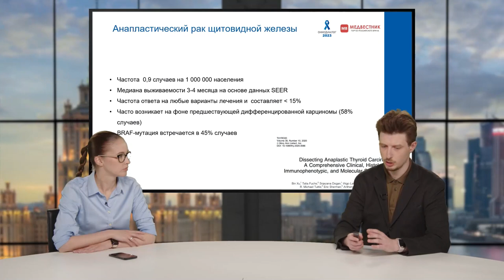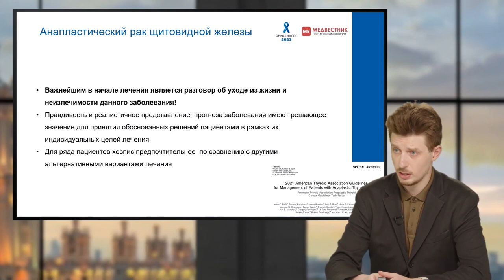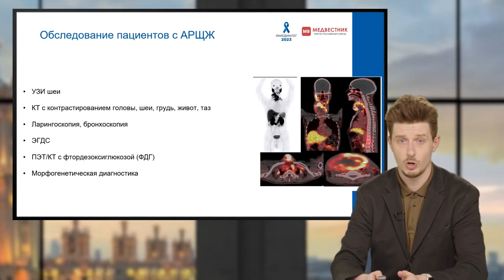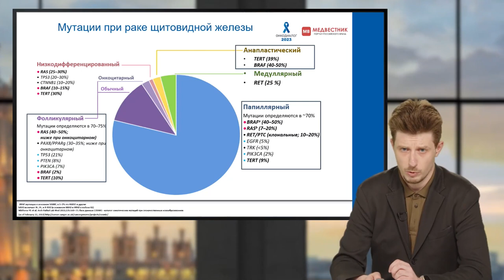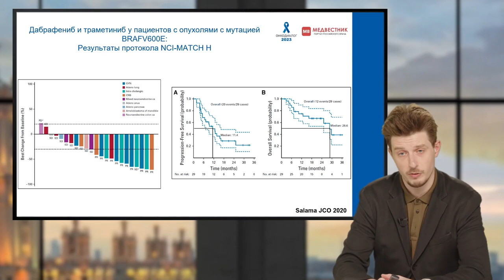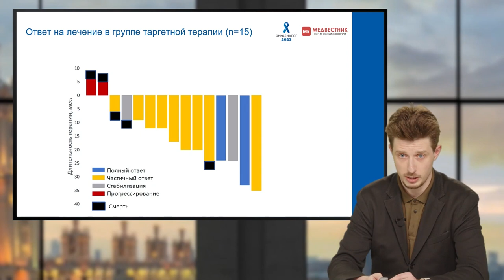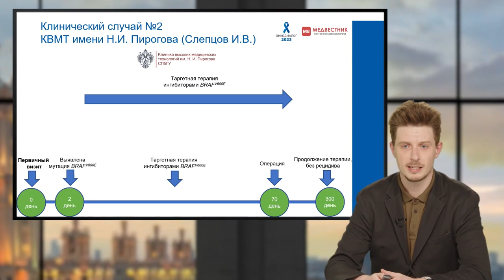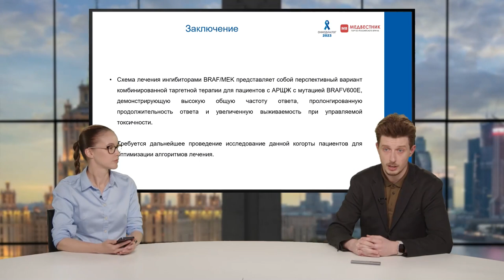Видеолекция «Анапластический рак щитовидной железы. Современные возможности диагностики и лечения»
В настоящий момент стратегия лечения пациентов с анапластическим раком щитовидной железы зависит от молекулярно-генетического портрета и распространенности опухоли на момент выявления. Научные данные наблюдения пациентов с таким видом рака представил в своем докладе Петр Никифорович — врач-хирург, онколог, заместитель главного врача по координации онкологической службы, онколог, хирург ФГБУ «НМИЦ эндокринологии» Минздрава России.